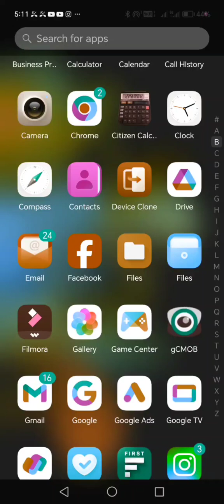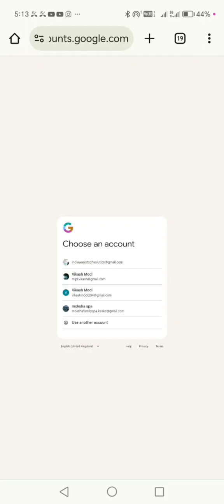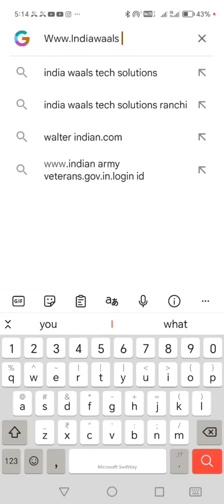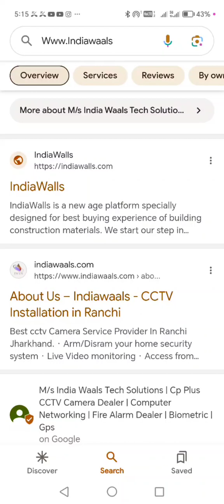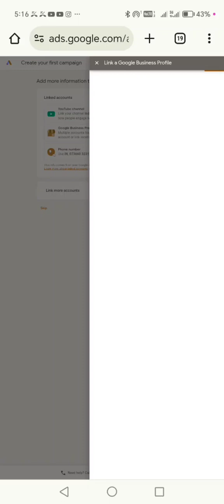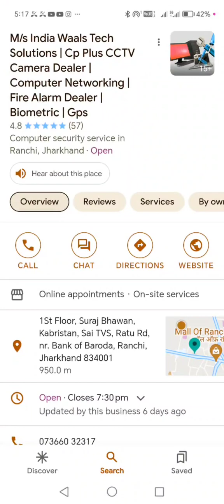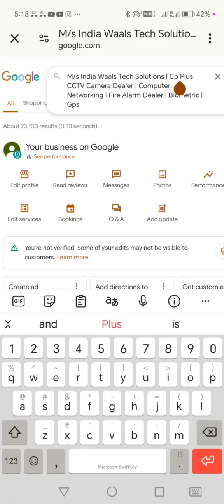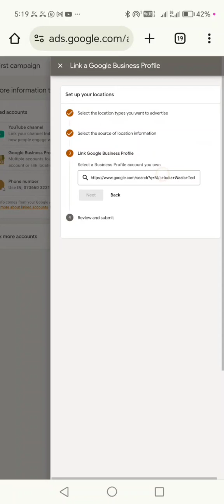कैसे बनाएं Google ads Account for Business Success 🤔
Google Ads Account बनाने के लिए first of all sign in Google ads Account after that create a company Name

1. Google पर लॉग इन करें और Google Ads पेज पर जाएं।
2. "शुरू करें" पर क्लिक करें और अपने व्यवसाय के लिए विज्ञापन खाता बनाएं।
3. व्यवसाय का नाम, वेबसाइट और विज्ञापन के लिए लक्ष्य चुनें।
4. लक्ष्य और लक्ष्य ग्रुप चुनें और अपने विज्ञापन की बजट निर्धारित करें।
5. विज्ञापन का डिज़ाइन और सामग्री तैयार करें।
6. भुगतान जानकारी दें और खाता सेटअप पूरा करें।

ध्यान दें कि Google Ads उपयोगकर्ता के लिए नियम और विधियाँ होती हैं, जो आपको अपने विज्ञापन की प्रभावितता में मदद करती हैं। इसलिए, सही लक्ष्य और ध्यान से प्रकार को चुनें।